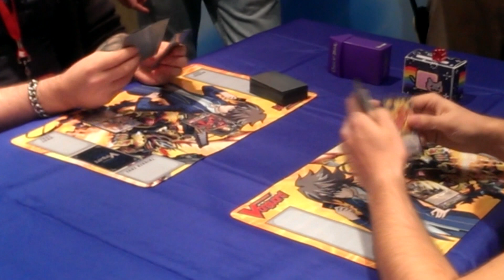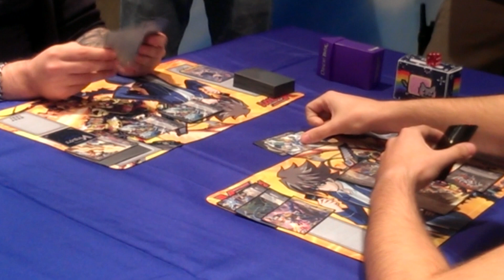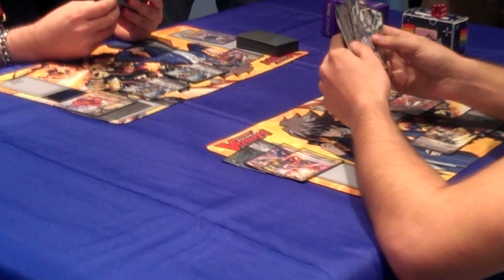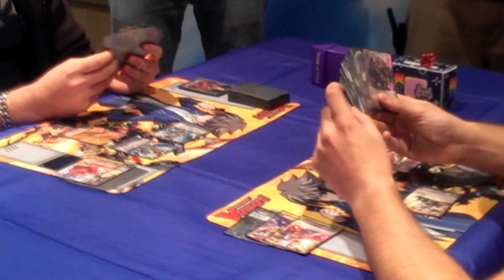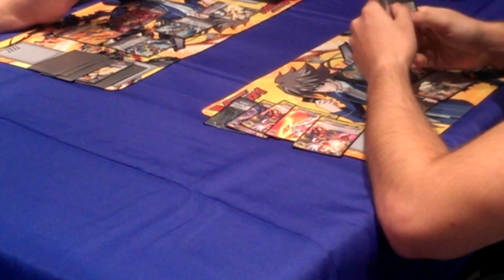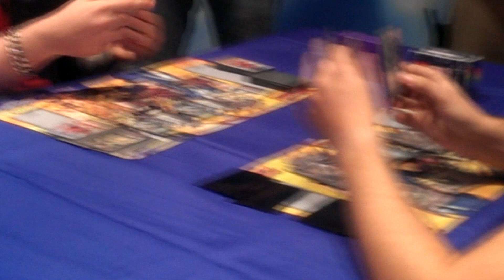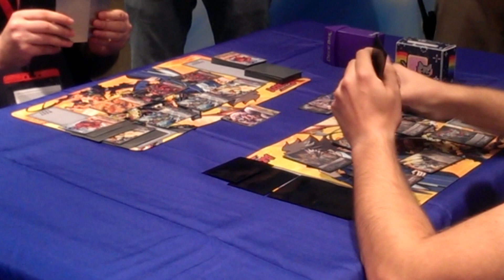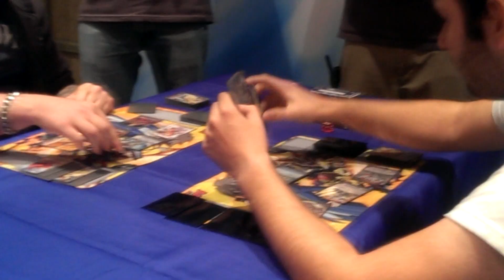Cardfight Vanguard World Championships Toronto Qualifiers FINALS (Sebastien LeBon vs Kevin Perron)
Finals between Sebastien LeBon (Novas)  Kevin Perron (Narukami)

This is the best angle I could get sorry it's not the best.
I was dying on the inside after holding my arms up trying to keep the camera steady for roughly 15 minutes. lol

My bud Kevin Luu who plays at our locals came in 4th place using MLB. And was the only one to go undefeated throughout all of swiss. Great job man!